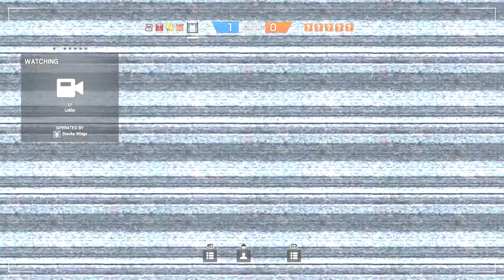Rainbow Six Siege Multiplayer/THE CLUTCH IS REAL ALSO!!!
Like & Sub, & Share more videos to come!!!

Madden 16 Ultimate Team! I play a lot of Madden 16 Ultimate Team! I post Madden 16 Ultimate Team Pack Openings!